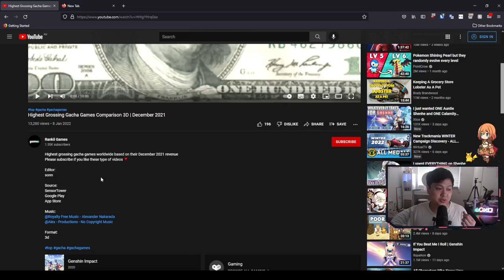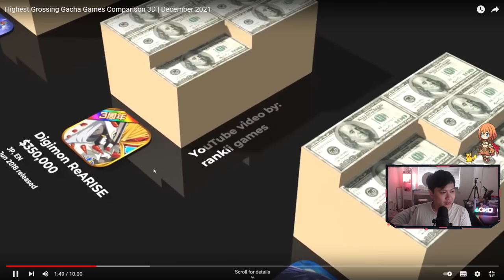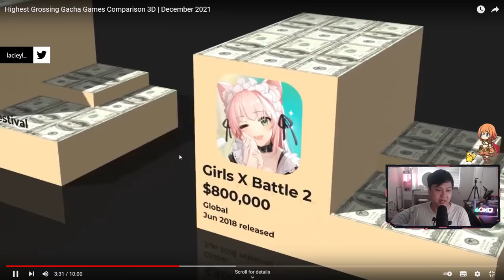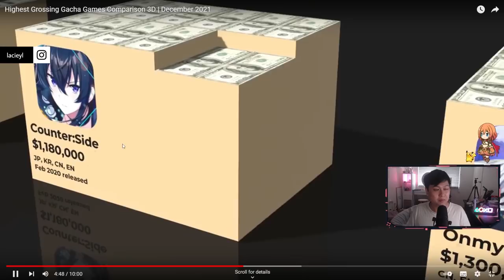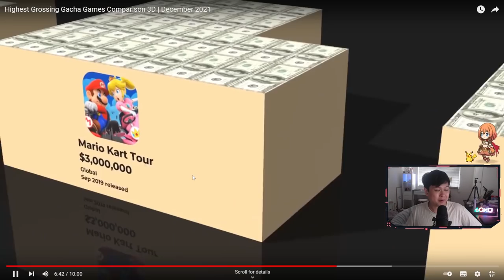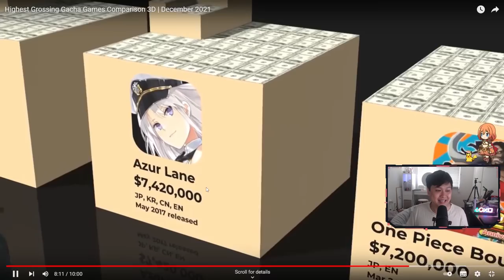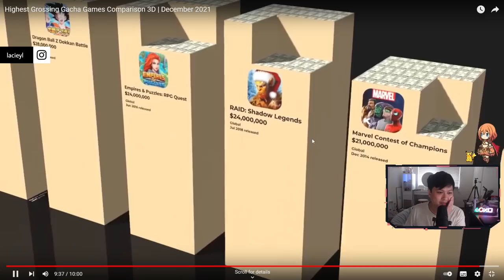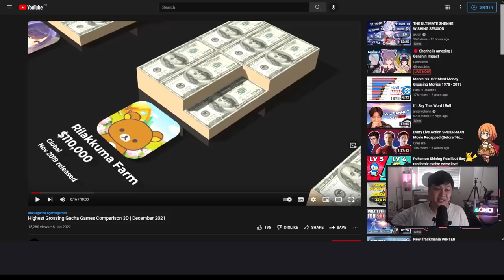Many Surprises... December Highest Grossing Gacha Games Reaction, Analysis, and Discussion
Hi!

Before we start, massive shout out to Rankii Games for putting this together, and please head on over and subscribe to his channel to show your support and let's pray that he keeps these up.

In this video, I'm reacting to and discussing the top grossing gacha games and their associated gross revenue provided by the above user. I first make some predictions about how I think it's all going to go down, and then we proceed to go ahead and watch it to verify or utterly crush my claims.

Lace.
✨ About Me
✨ Socials (need to copy and paste links)